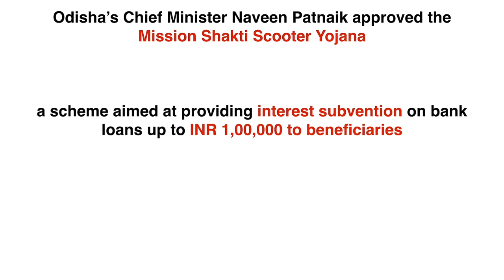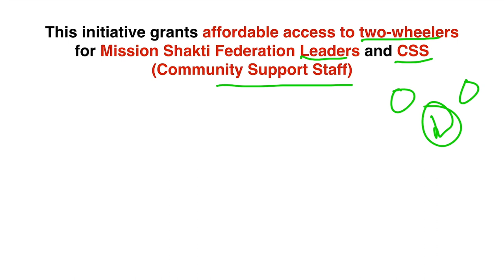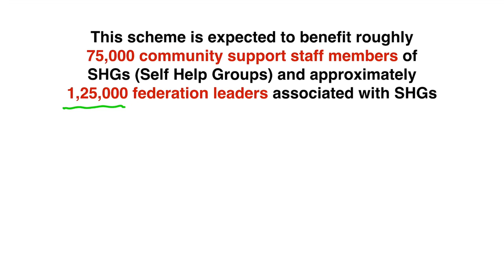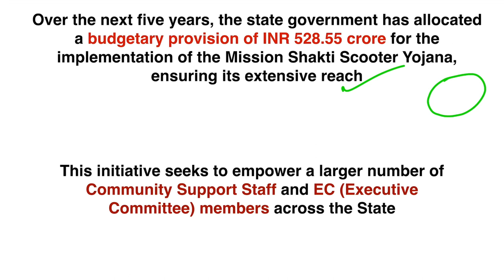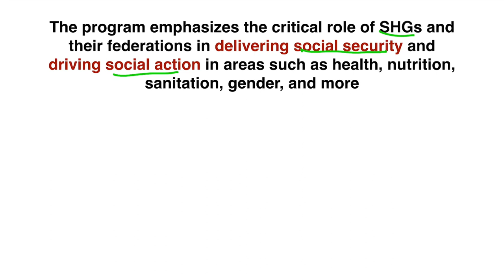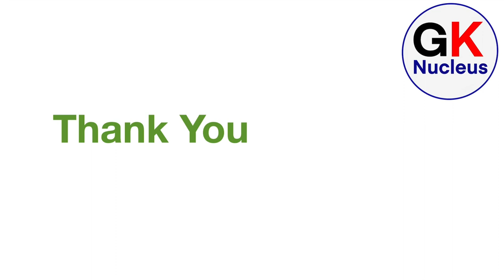Mission Shakti Scooter Yojana | CurrentAffairs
Hello

In this video, we will talk about Mission Shakti Scooter Yojana started by Odisha Government.

Videos :-